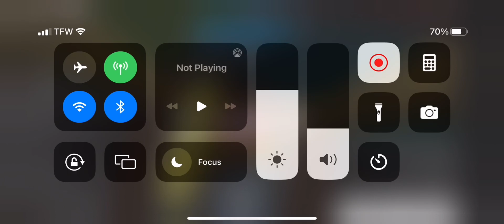LOUD AND COOL ROBLOX IDS (new)